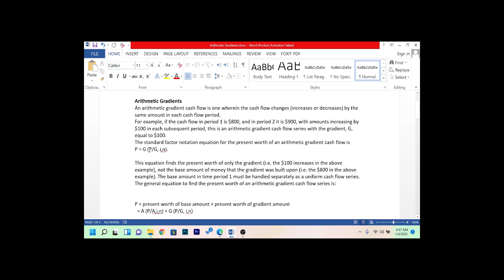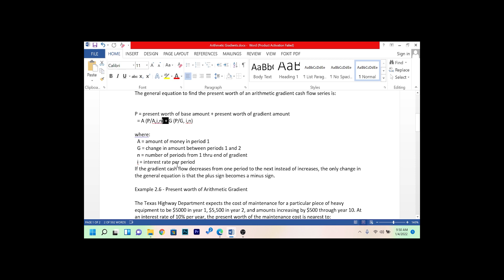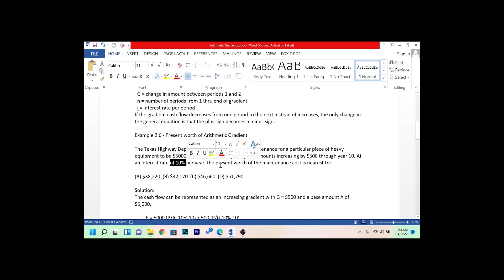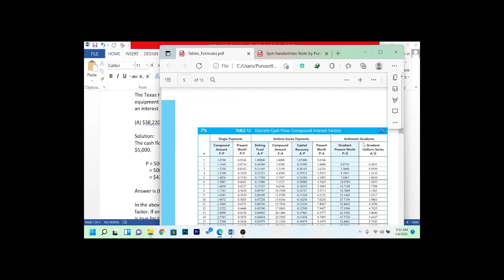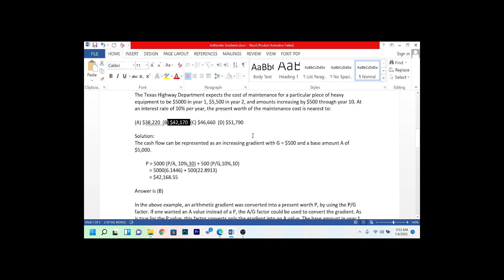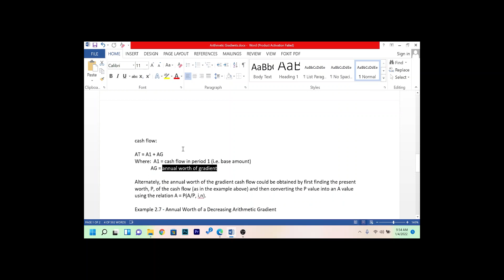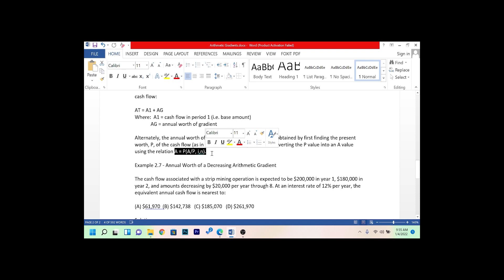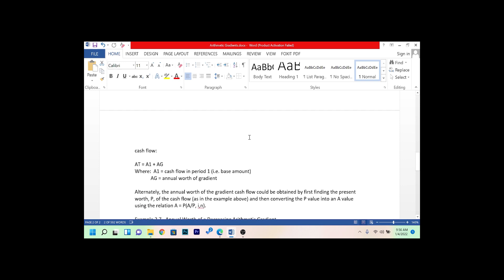Gradient Cash Flow Concepts and Numerical Problem